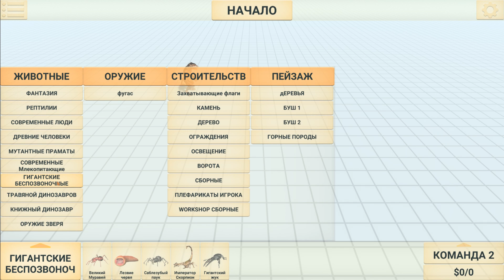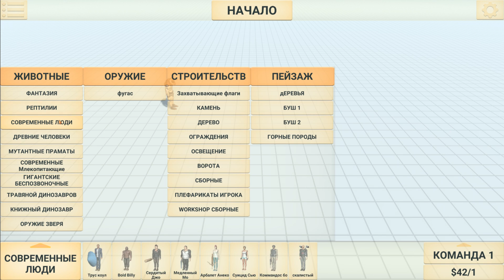СРАЖЕНИЯ ВСЕХ МИФИЧЕСКИХ СУЩЕСТВ ( Animal Revolt Battle Simulator )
Новая обнова и новые существа !
Хорошего дня и настроения вам !
Устраиваем битвы в игре - Animal Revolt Battle Simulator
На канале вас ждет еще много интересных игр ! Таких как :
The Great Perhaps , Valiant Hearts, TABS , Grounded , Carrion , Machinarium , Destroy All Humans! Super WorldBox , Симуляторы , Мобильные игры , новинки игр , бесплатные игры , игры на телефон , прохождения на русском и т д.
 Новые видео каждый день. Присоединяйся ! Мы ждем тебя =)